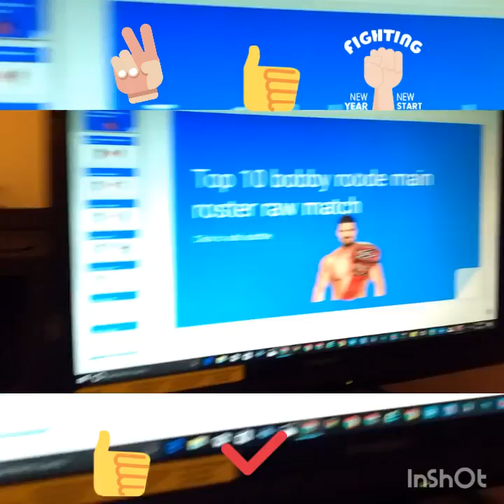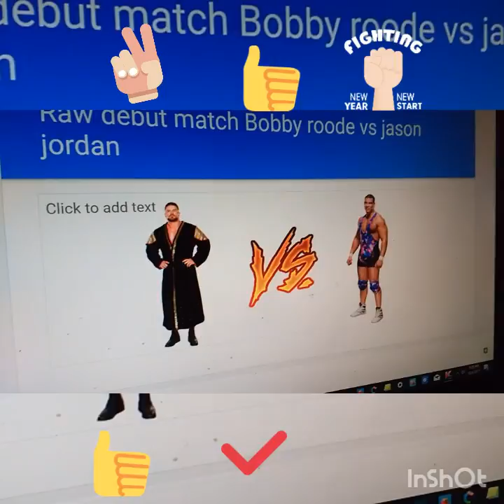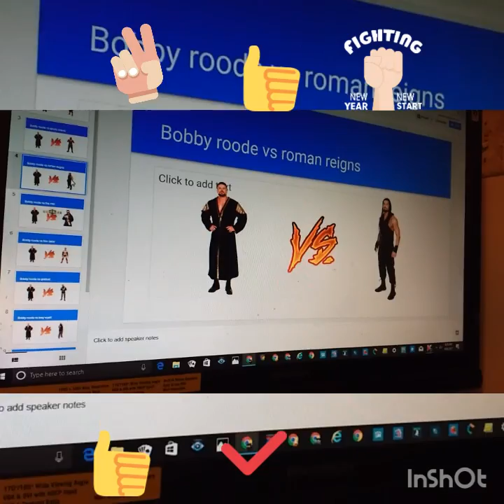5 Bobby Roode matches that can happen on the main roster on Raw part 1